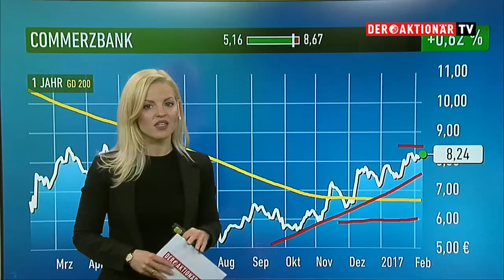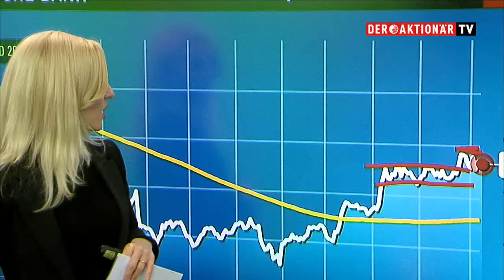Chart Check: Commerzbank und Deutsche Bank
Die Commerzbank wird am Donnerstag vorläufige Geschäftszahlen präsentieren, die Aktie zeigt sich im Vorfeld robust. DER AKTIONÄR sieht da Kursziel für den Finanztitel bei 10,00 Euro. Weniger optimistisch fällt der Ausblick für die Aktie der Deutschen Bank aus..